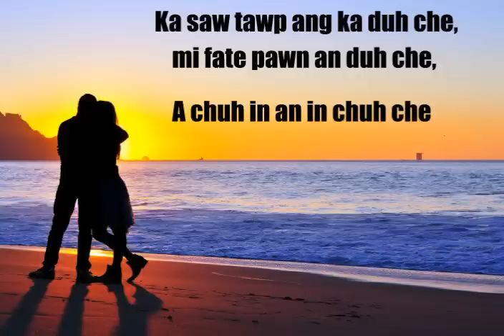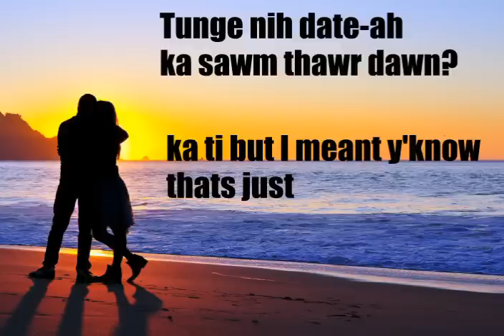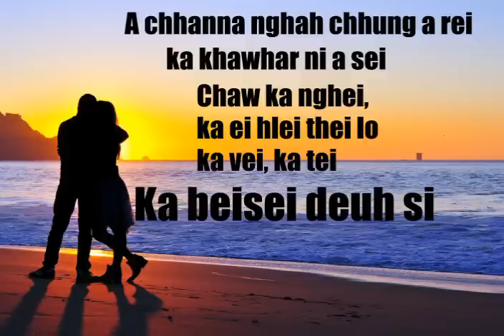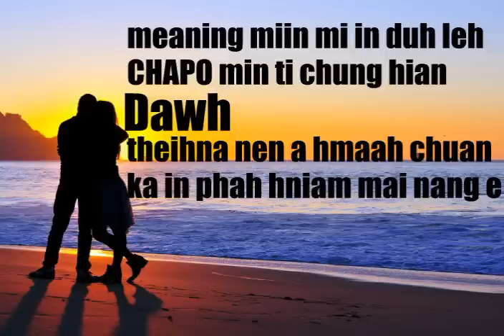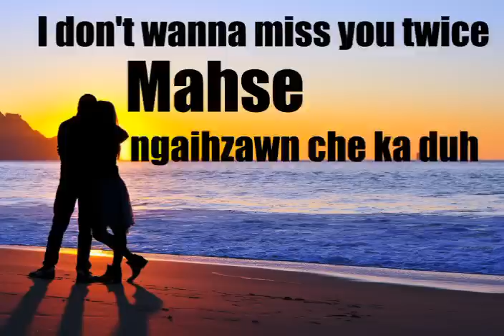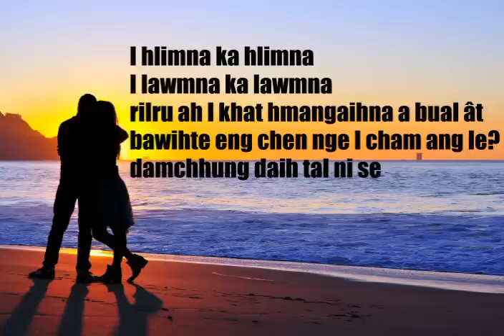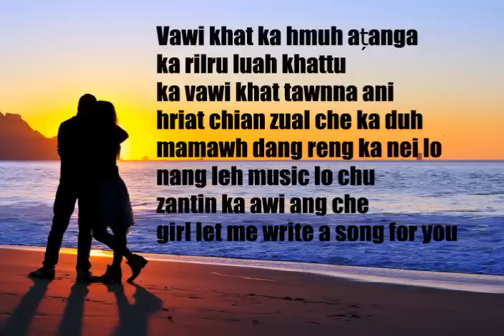G'nie_Sunday Morning lyrics video